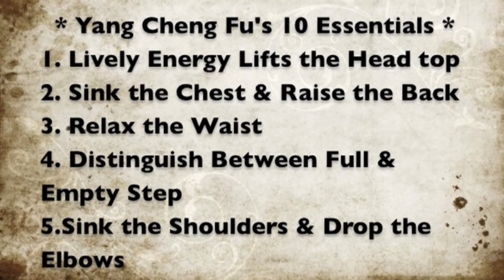Bewegungen der Yang-Stil-Langform und der Kurzform nach Zheng Manqing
Meister des Yang-Stils aus verschiedenen Epochen - Heute ist die fließende Bewegung weitgehend ausgebremst. Hoffentlich geht die Entwicklung eines Tages zurück zum Ursprung des Taijiquan - Yin und Yang, Ruhe und Bewegung, Stille und Explosivität.